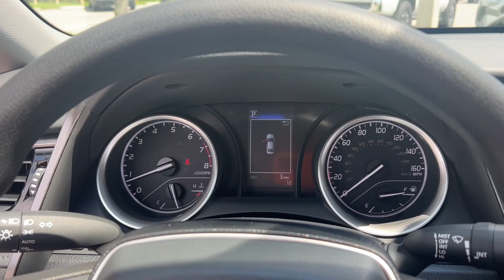2024 Toyota Camry Fort Lauderdale, Coconut Creek, Hollywood, Tamarac, Coral Springs, FL N196128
Supersonic Red New 2024 Toyota Camry LE available in Fort Lauderdale, Florida at Lipton Toyota. Servicing the Fort Coconut Creek, Hollywood, Tamarac, Coral Springs, FL area.

Lipton Toyota
1700 W Oakland Park Blvd